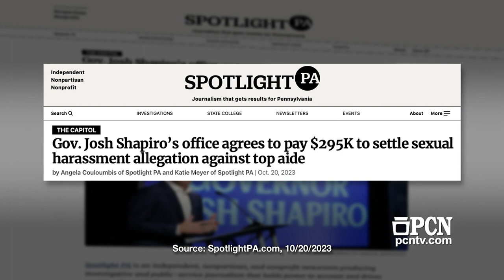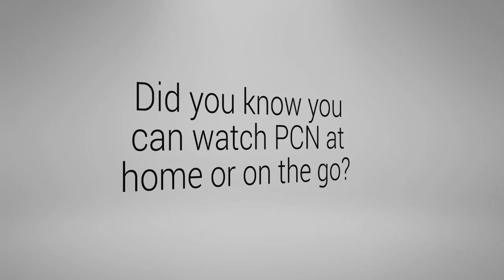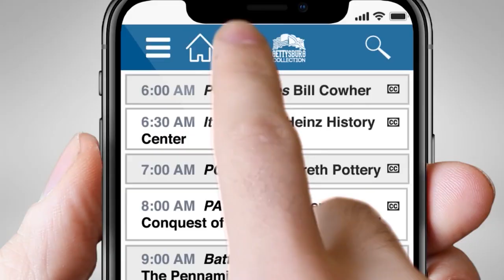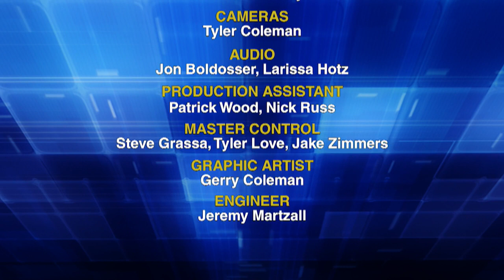The PCN Capitol Preview (10/23/2023)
Angela Couloumbis of Spotlight PA joins us to discuss her recent report on the Shapiro Administration’s agreement to pay $295K to settle sexual harassment allegations against a top aide. In September, House Speaker Joanna McClinton predicted to raise the minimum wage this fall. Steve Bloom, Vice President of the Commonwealth Foundation, and Stephen Herzenberg, Executive Director of the Keystone Research Center, join us to discuss the merits and drawbacks of raising the minimum wage. Later, Rep. Mike Cabell talks about a bill that would prohibit mask mandates on public transportation.

The PCN Capitol Preview highlights the top news and issues before the Pennsylvania state government and allows viewers to connect directly with public officials, advocates, and newsmakers on political and public policy topics.

Watch LIVE Mondays and Tuesdays at 9 AM on cable in PA or stream FREE with PCN Select.